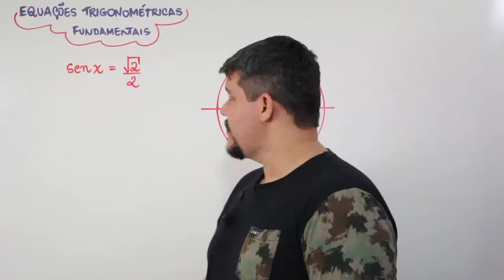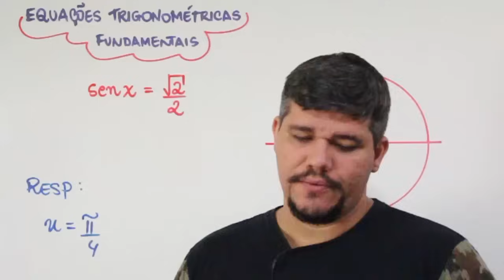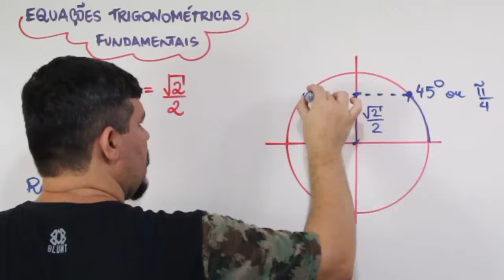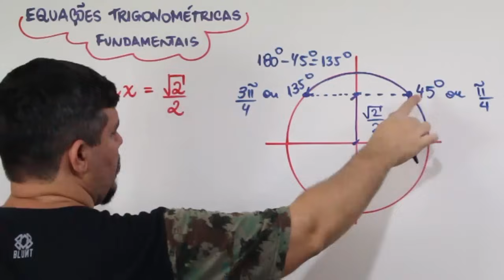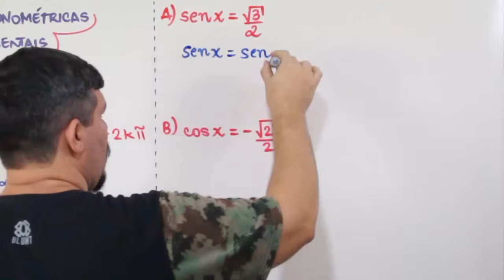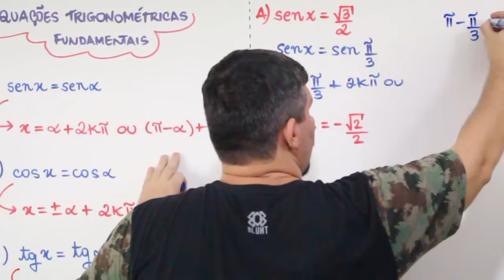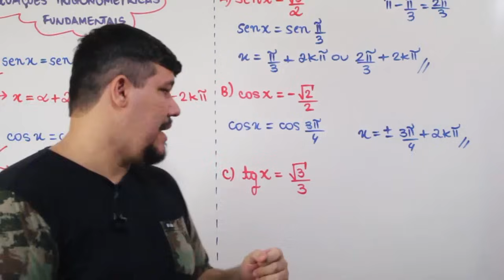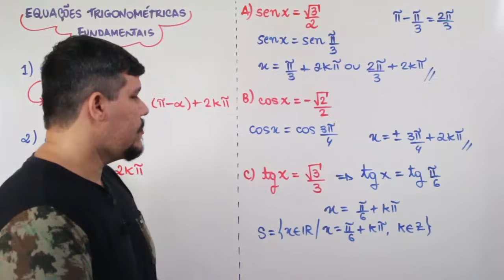EQUAÇÕES TRIGONOMÉTRICAS (FUNDAMENTAIS) (AULA 22/24)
Neste vídeo, eu mostro como resolver as equações trigonométricas fundamentais. São elas

senx = sena
cosx = cosa
tgx = tga
Assista também: